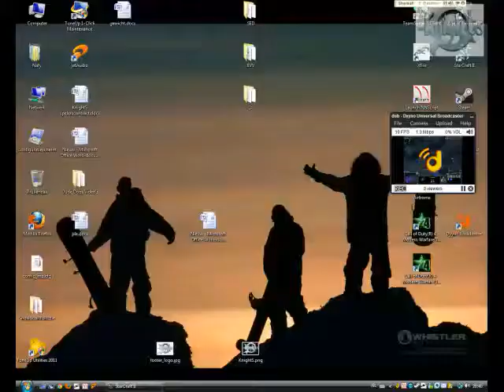KnightS* Darkomicron wins final of sc2.nl cup vs NrD - 1 / 3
KnightS* Darkomicron wins final of sc2.nl cup vs NrD